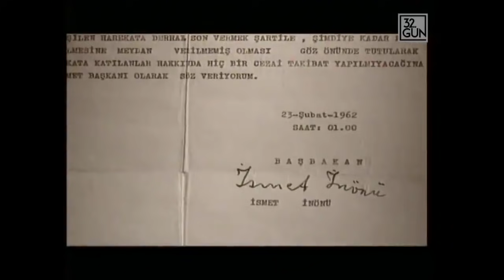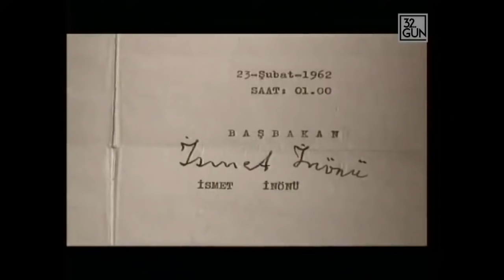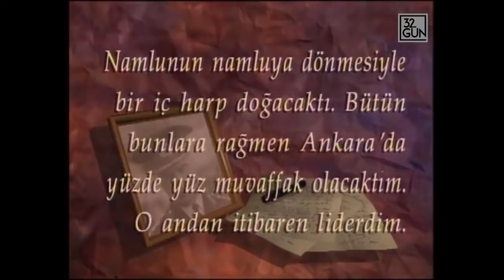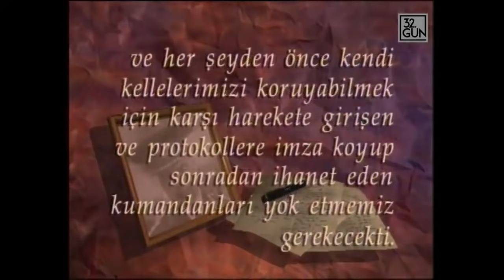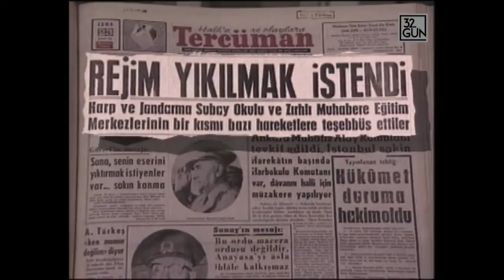Talat Aydemir'in İlk Darbe Girişimi | 22 Şubat 1962 | 32. Gün Arşivi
Cumhuriyet tarihi 5 ihtilal girişimi görmüştür. Bunlardan üçü başarıya ulaşmış, ikisi önlenmiştir. Bu ikisinin altında da aynı ismin imzası vardır: Kurmay Albay Talat Aydemir... Aydemir'in 22 Şubat isyanı, Türkiye'de karşısında direniş gören ilk ihtilal girişimiydi ama aynı zamanda en tehlikelisi oldu. Ordunun en çok korktuğu başına geldi. Sorumlu komutanların en istemedikleri gerçekleşti ve ordular arasında sürtüşme çıktı. 27 Mayıs 1960 sonrası Cumhurbaşkanlığına Cemal Gürsel getirilmiş ancak rahatsızlık bitmemişti. Albay Talat Aydemir'in liderliğindeki bir grup yeniden müdahale peşindeydi. Ancak ordunun bir bölümü, özellikle Hava Kuvvetleri, Aydemir'i yalnız bırakmışlardı. Talat Aydemir Ankara'da hala güçlüydü. Başbakan İnönü,  bu gücü kırmak için isyancı subayların liderlerini görevlerinden alıp, doğuya tayin formülünü buldu. İşte 22 Şubat 1962, bu tayin kararlarının isyancılara bildirileceği gündü. Kıyametin o gün kopması bekleniyordu, o gün koptu.